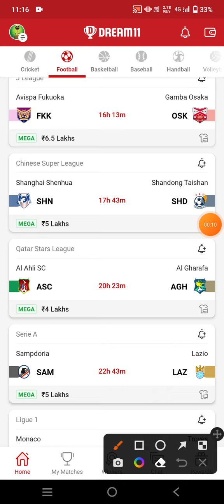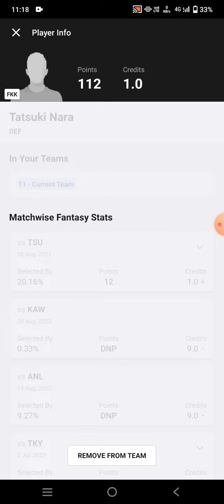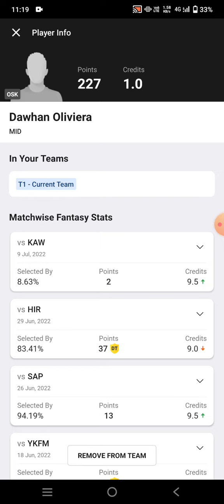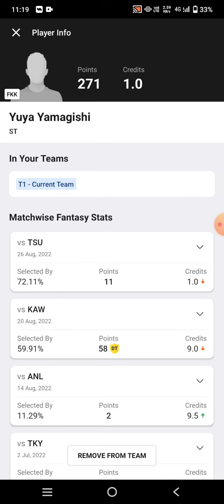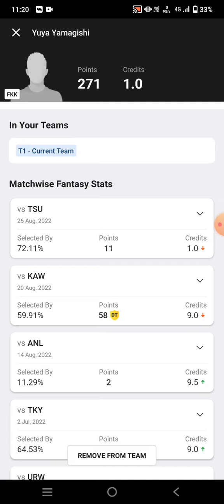FKK vs OSK Football Dream11 Team prediction win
Fkk vs osk
fkk vs osk Dream11
fkk vs osk Dream11 prediction
fkk vs osk prediction

own risk"

1. This analysis  is based on my

2.Dream11 takes great care to comply with all central and state legislation in India to ensure that  users are fully protected. Every contest on  platform is carefully designed to comply with applicable statutes and regulations in India.

Thanks